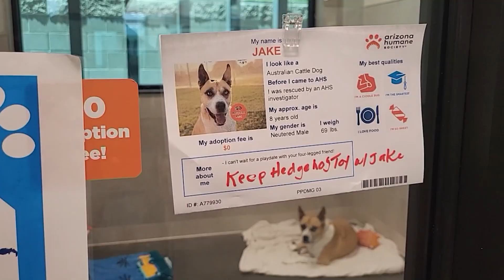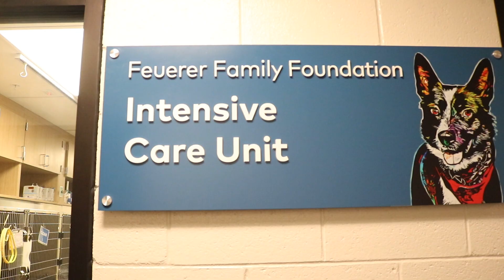SPOT 127 Bootcamp: Arizona Humane Society - SHEKARRI ZAHARA Reporting